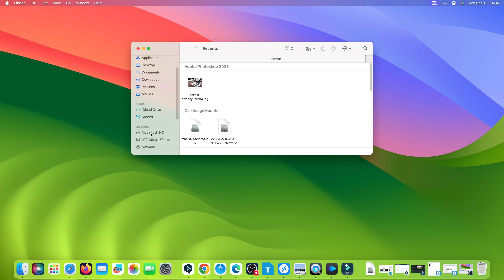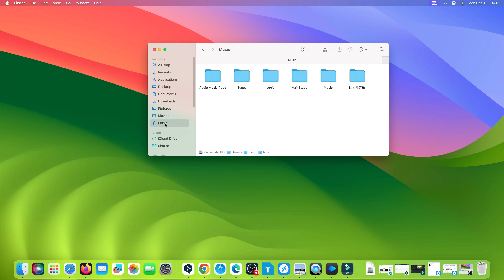How To Find & Open The User Folder In macOS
This video will guide you to Find & Open The User Folder In macOS.